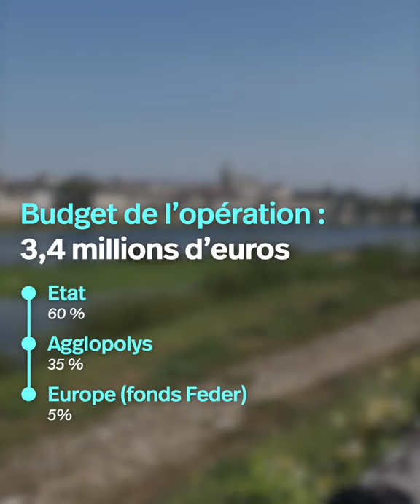Un titan mécanique pour conforter les digues de la Loire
Un incroyable engin a fait son apparition sur les bords de la Loire cet été. Il contribue aux travaux de renforcement des digues, pour lutter contre le risque d’inondation.

La fin du chantier est prévue fin novembre 2021. Détails